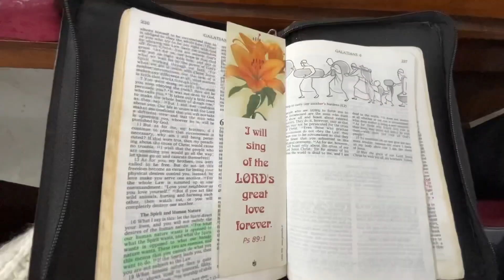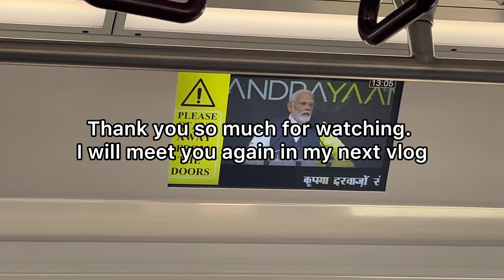A Sunday Vlog• Shopping • Church in Delhi • Haldirams • KFC